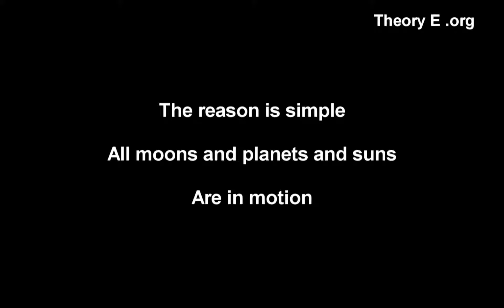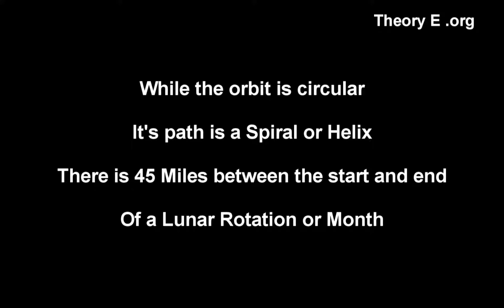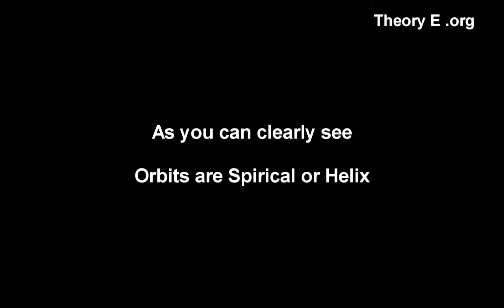Newton and Einstein Gravity Theory WRONG Theory E proves Einstein Wrong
Newton wrong
Einstein wrong